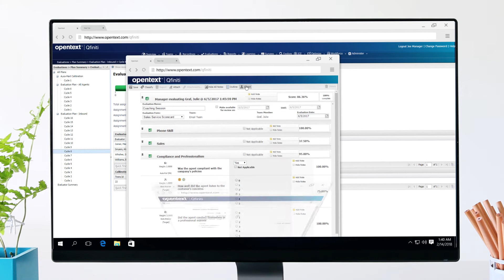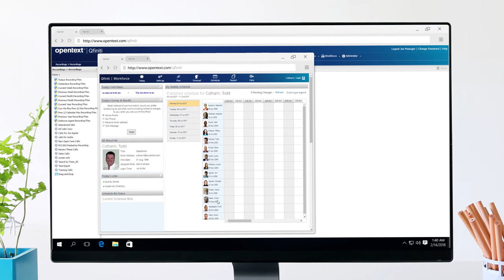OpenText Qfiniti - Capturing Experiences to Drive Engagement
OpenText Qfiniti is an integrated, modular workforce optimization (WFO) suite. The call and screen recording, agent evaluation, real-time agent guidance, survey, training, and workforce management modules ensure that your business delivers true quality performance.